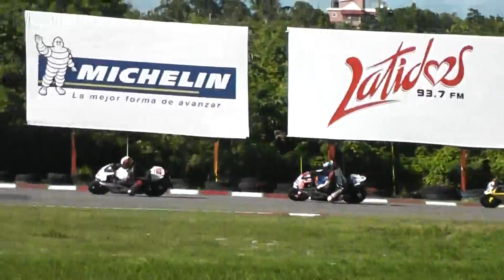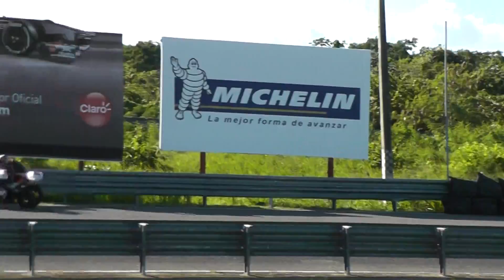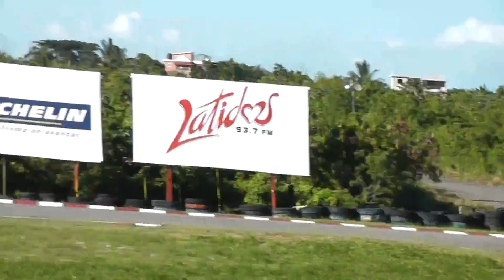ProBike #2: Panamericano de Motociclismo 2013 @ Autodromo Mobil 1 (17-11-2013)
: Panamericano de Motociclismo 2013 @ Autodromo Mobil 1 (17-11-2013)

- Todo acerca del facinante mundo de la velocidad en general, local e internacional.

(ProBike #2 (10V): 4ta y ultima Carrera Puntuable del Campeonato Nacional 2013 "Panamericano de Motociclismo" @ Autodromo Mobil 1, Santo Domingo.
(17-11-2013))